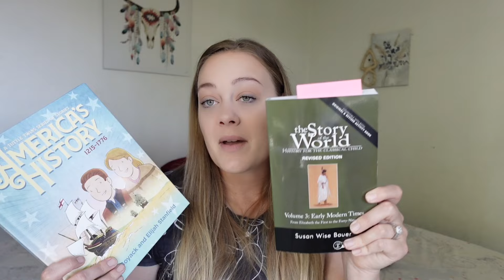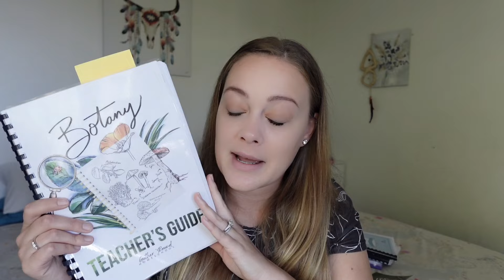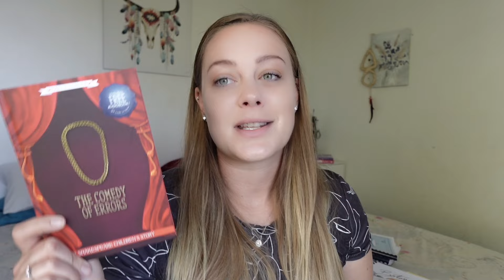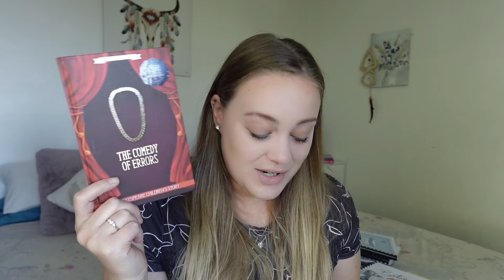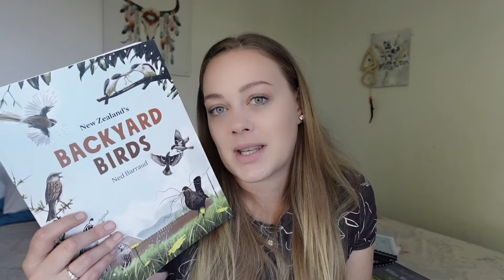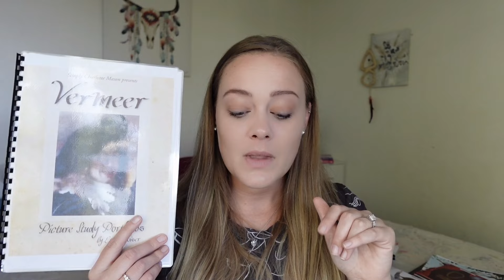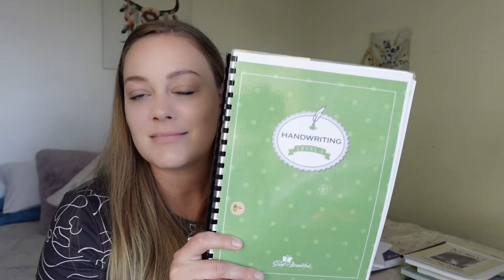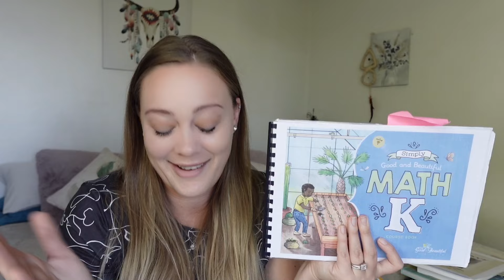TERM ONE UPDATE | HOW OUR CURRICULUM IS GOING SO FAR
Thanks for visiting my channel!! I am so happy to have you here ❤️

Today, I am sharing all of the ins and outs of how our first term has gone. From our extracurriculars to all of our curriculum - see how it's been going!!